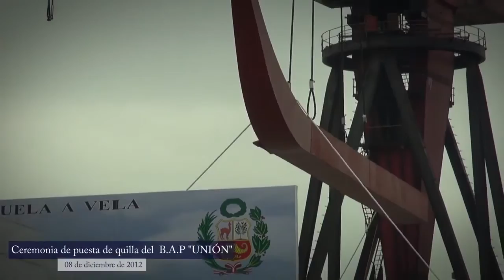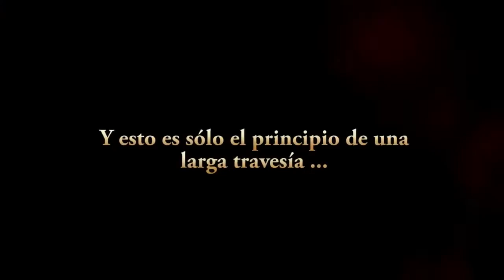Buque Escuela a Vela BAP Unión, anhelo hecho realidad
Video realizado por la Marina de Guerra del Perú